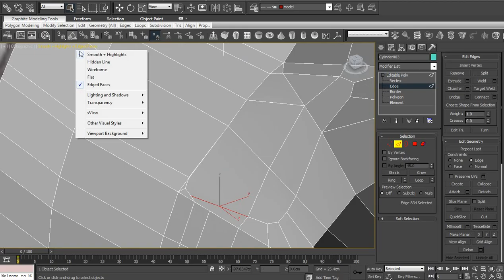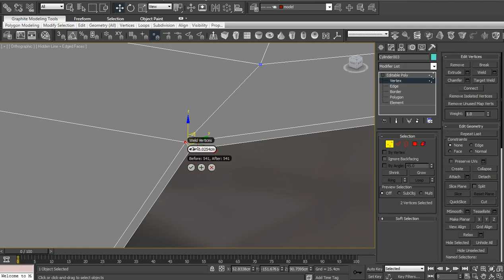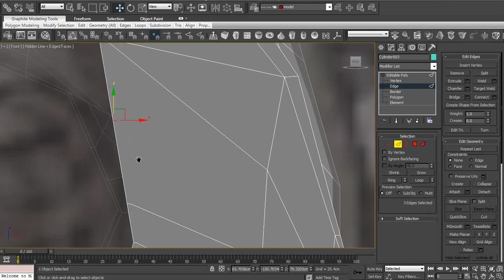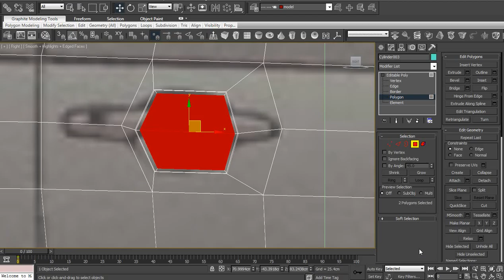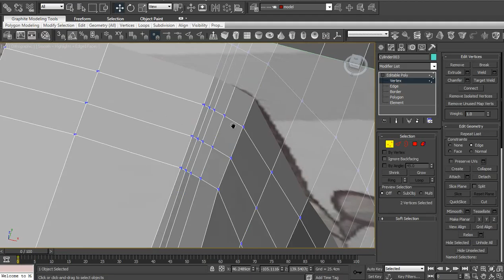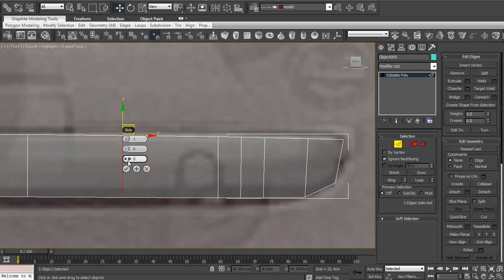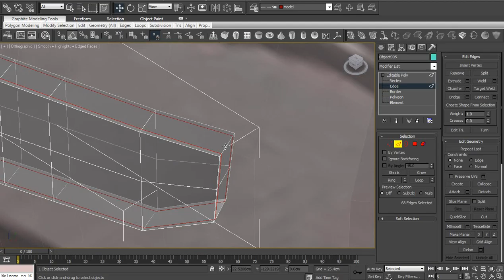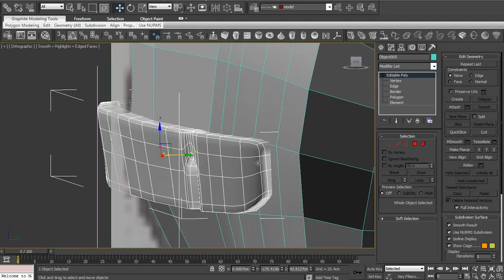fiat500 modeling tutorial №6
Початок моделювання автомобіля засобами 3ds max основні прийоми роботи
Car drowings positioning in 3ds max.

►Tlg --- tutorials_ua